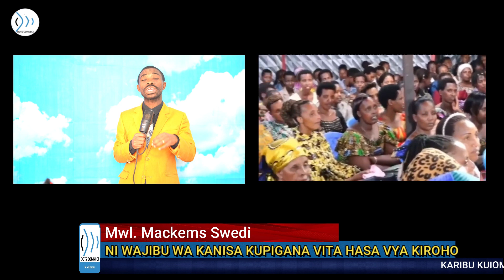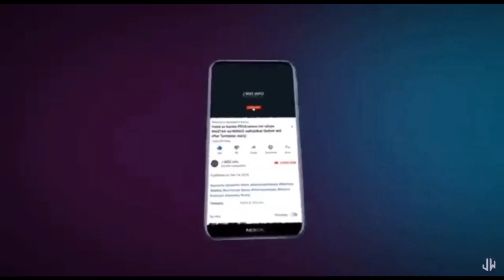CONGO NI LAZIMA WAKRISTO WAINGIE KATIKA VITA ILI KULETA USHINDI WA VITA